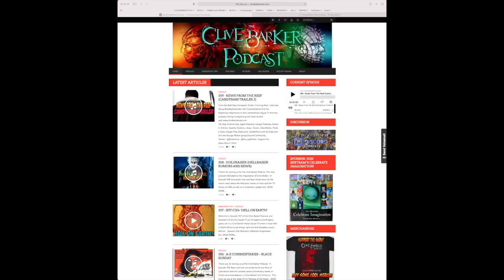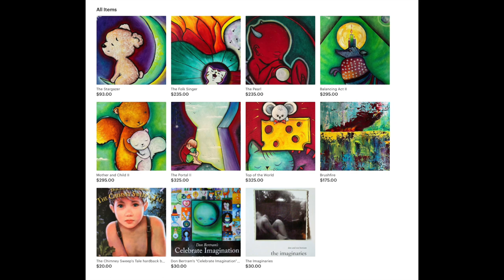441: Power of Imagination with Sorcha Ni Fhlainn and Karmel Knipprath (Video Version)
In Episode 441 of the Clive Barker Podcast, do we get a little over our heads with acedemic discourse of Clive Barker?  It's possible but we love it. We talk to Dr Sorcha Ni Fhlainn and Karmel Knipparth of Manchester Metropolitan University about Clive Barker in a gothic context, and the experience of creating a feature for the Hellraiser Quartet of Torment "Power of Imagination".   How many of us wish they had courses like this for us when we were in College?

Discussion: Sorcha's feature included in Quartet of Torment box set

Show Notes
 • Clive Barker Dark Imaginer on Amazon
 • The Quartet of Torment
 • Follow Sorcha @vampiresorcha | MMU Profile
 • Follow Karmel @goth_milllk
 • Gary Hoppenstand's Imagination As Metaphor In Clive Barker's Books of Blood
 • Suzanne J. Barbieri Clive Barker Mythmaker for the Millenium
 • Hellraiser remake Roh
 • Clive Barker: The Man Behind the Myth

 • David Anderson
 • Erik Van T' Holt

Coming Next
 • Hellraiser Quartet of Torment
 • Jericho Squad 77 Continues
 • More News & Interviews
 • Hellraiser Boom Comics continue
 • A-Z Commentaries Z for Zombie: Evil Dead 2

Discord Community
Buy Our Book: The BarkerCast Interviews Occupy Midian | Hardcover | Kindle | Apple